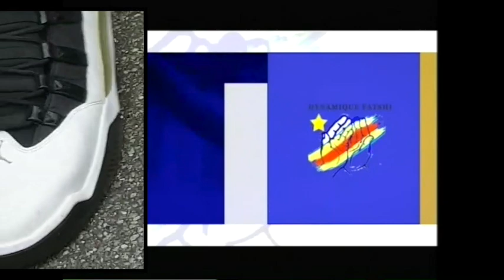zorro mabiala akutani na fatshi beton tala sentiment